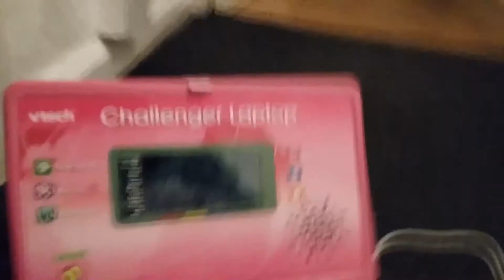Vtech challenger laptop review part 3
I put Activity 28 Showtime dress up at part 3 See
 part 4 later